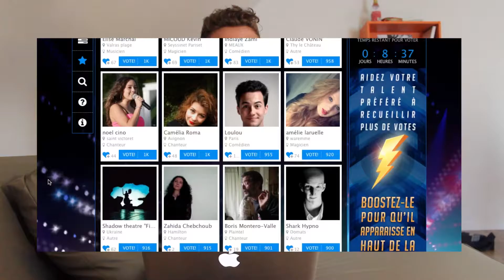France Digital Talent Debrief Top 5 GYCYdKhfniU